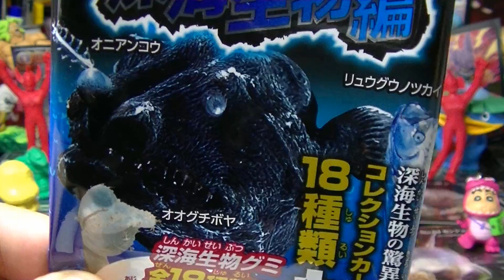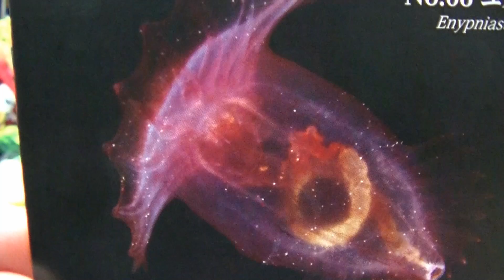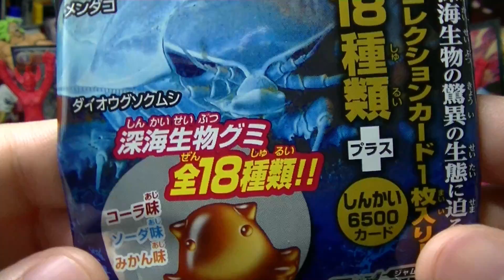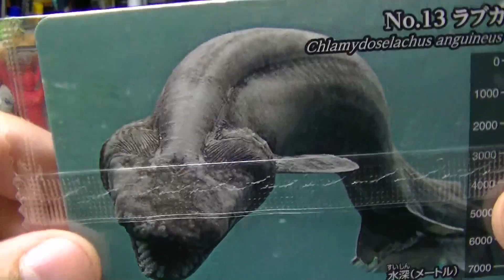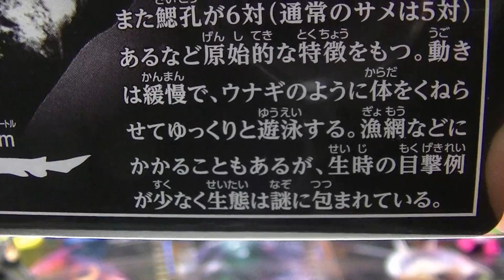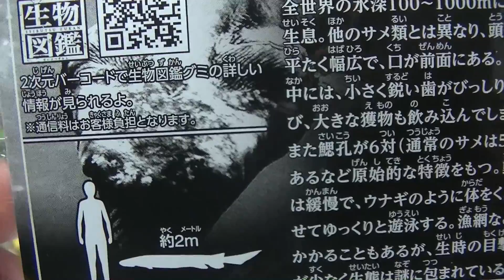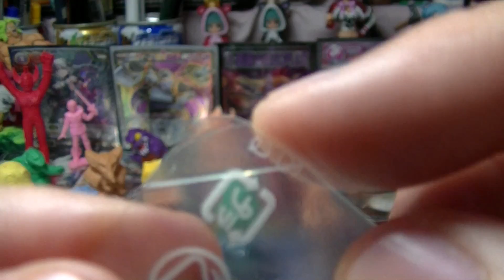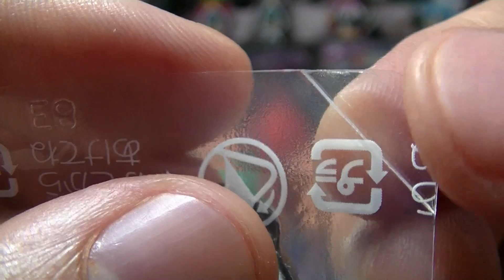【生物図鑑グミ】 深海生物編 開封レビュー！コレクションカード全種コンプを狙う！パート3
鰓孔（さいこう）とは何か！？今回も超勉強になった☆
カードは全１９種！１パック１０８円！